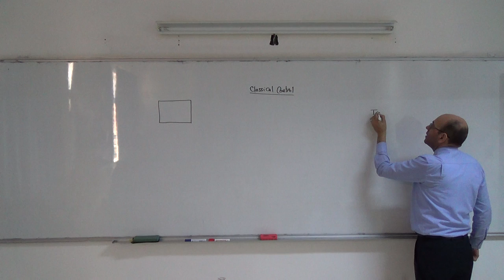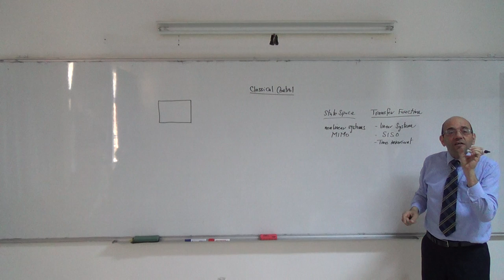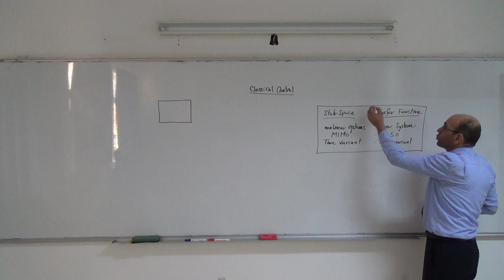Introduction, Part V: Transfer Function vs State Space Modelling, 6/3/2014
The video discusses the general two approaches to system modeling.  The classical method of modeling using the transfer function assumes that the modeled system is linear, is time invariant and has a single input and a single output (SISO).  State space modeling on the other hand can be used to model non-linear systems that are time varying and that have multiple inputs and multiple outputs (MIMO).